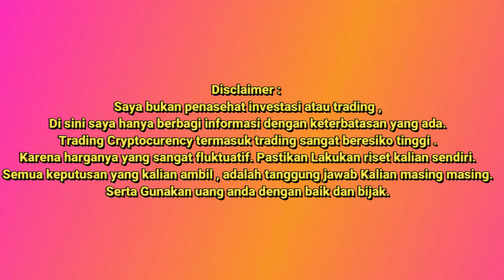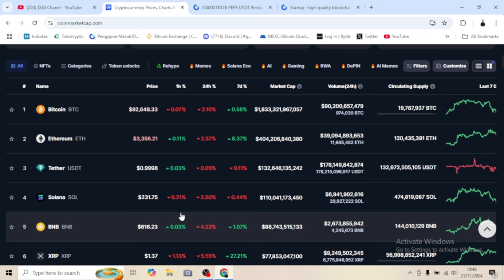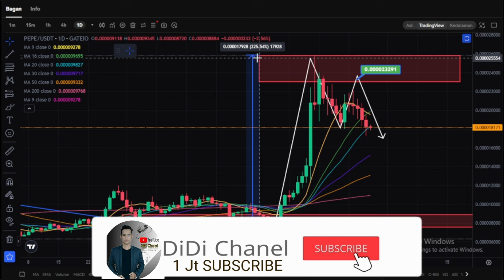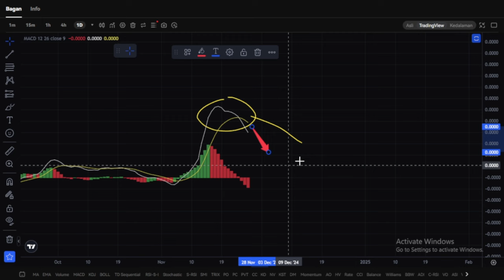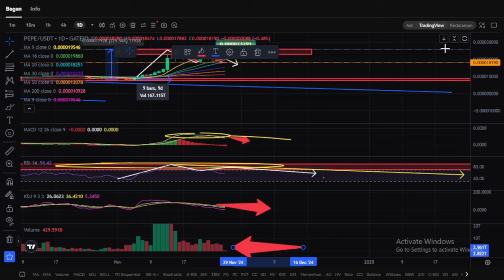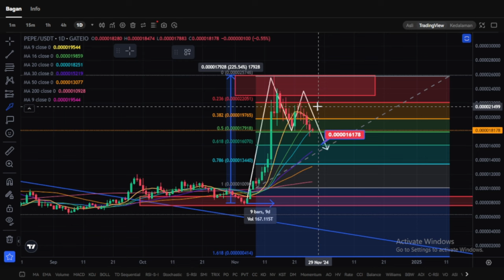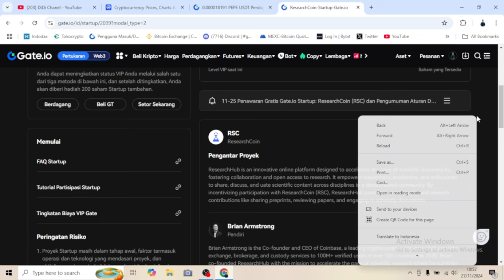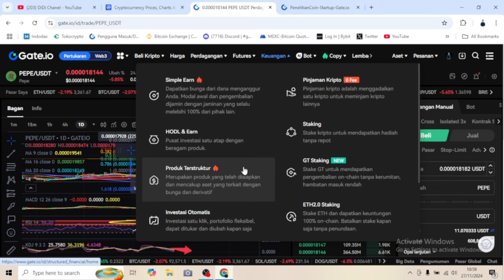BIG PELUANG PEPE 2025 !! CEK NOW...!!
oke di kesempatan kali ini    @DiDi Chanel         akan berbagi informasi mengenai BIG PELUANG PEPE 2025 !! CEK NOW...!!

so pastikan tonton sampai habis ok.

🤩💡 Penawaran Gratis untuk Startup Gate.io: ResearchCoin(RSC)

⏰ Perdagangan dimulai: 03:00 PM, 29 November (UTC)
Baca Tentang : [ Aturan Baru Startup ]
Belum punya akun? ➜ Daftar Sekarang